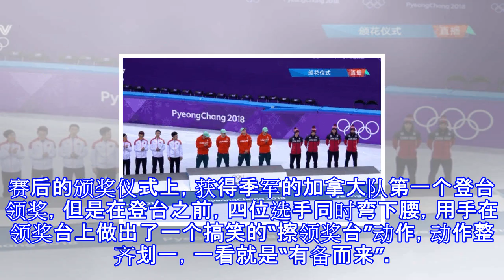加拿大短道队搞笑擦地动作疑似暗讽国际滑联，网友：赛场很脏该擦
加拿大短道队搞笑擦地动作疑似暗讽国际滑联，网友：赛场很脏该擦 平昌冬奥短道速滑比赛全部结束，在压轴的男子5000米接力决赛中，中国队以微弱劣势输给匈牙利队获得银牌，铜牌属于加拿大队。赛后的颁奖仪式上，加拿大队员的一个搞笑擦地动作，让人浮想联翩，疑似暗讽国际滑联之前在判罚上的种种不公。由于韩国队早早在前半程摔倒，比赛变成了中国、匈牙利和加拿大之间的PK，最终匈牙利表现更胜一筹，首次获得冬奥会男子接力冠军，中国和加拿大分获银牌和铜牌。赛后的颁奖仪式上，获得季军的加拿大队第一个登台领奖，但是在登台之前，四位选手同时弯下腰，用手在领奖台上做出了一个搞笑的“擦领奖台”动作，动作整齐划一，一看就是“有备而...